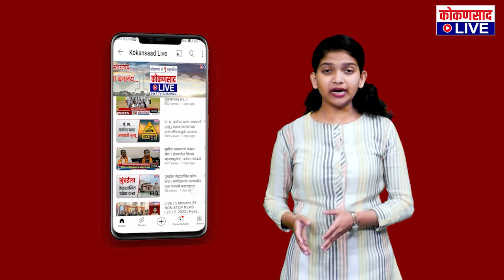ही भाजपची दडपशाही !